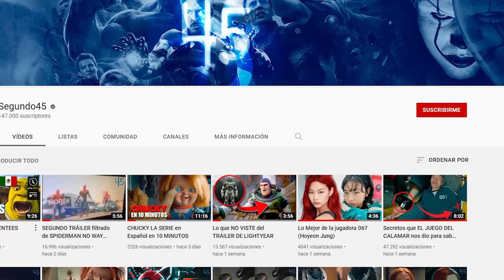Quién es EVIL STRANGE de Madness Of Multiverse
Esto es lo que no viste en el nuevo tráiler de Dr Strange Madness Of Multiverse. La escena post créditos de Spiderman No Way Home, por fin llega en forma de tráiler. Dr strange 2 ya está oficialmente aquí.